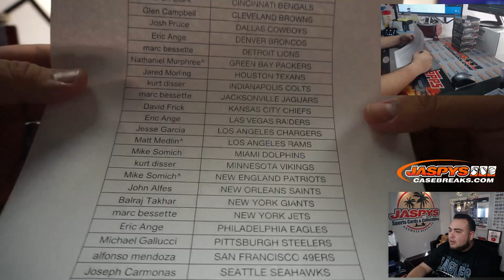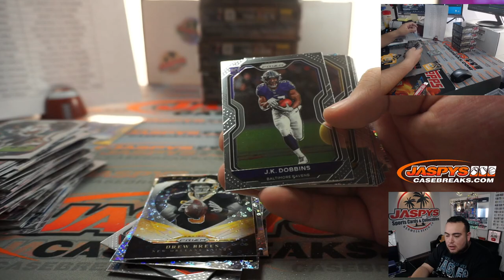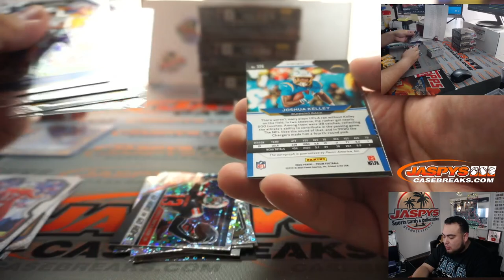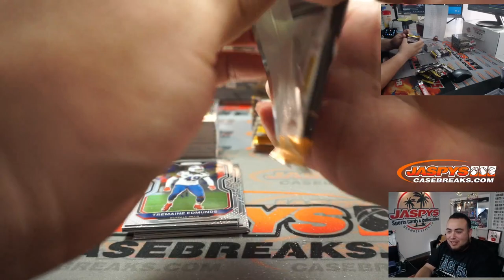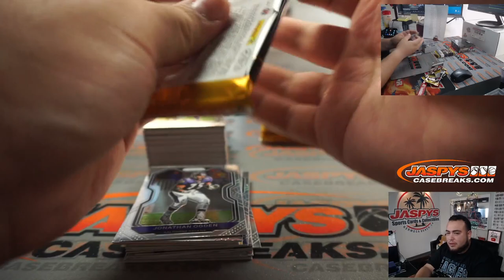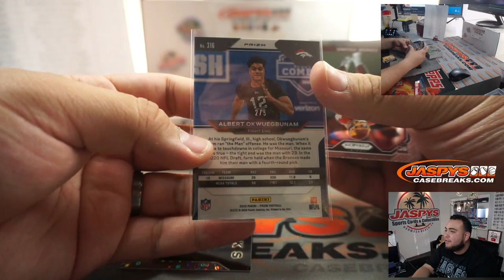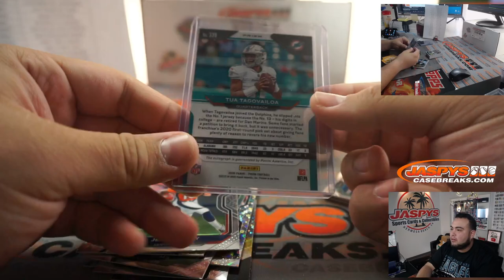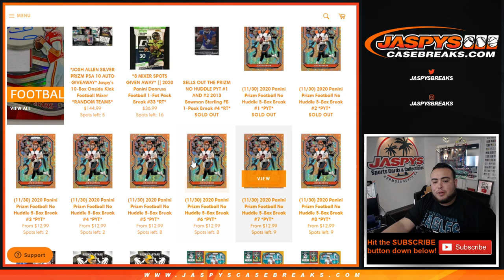M. 11/30 - 2020 PANINI PRIZM FOOTBALL NO HUDDLE 5-BOX BREAK #2 *PYT*